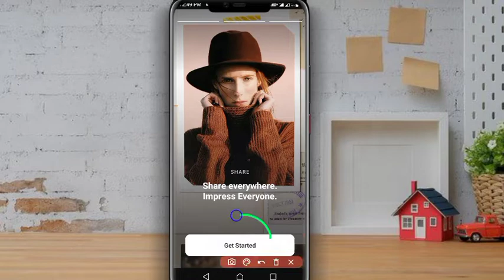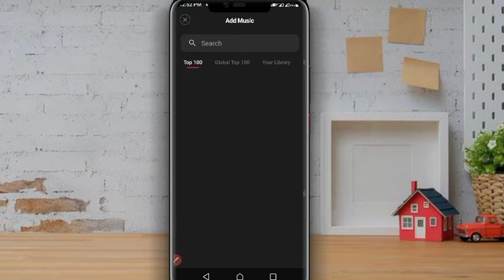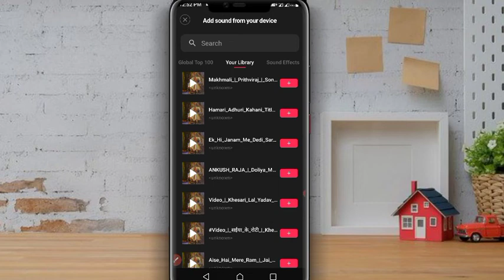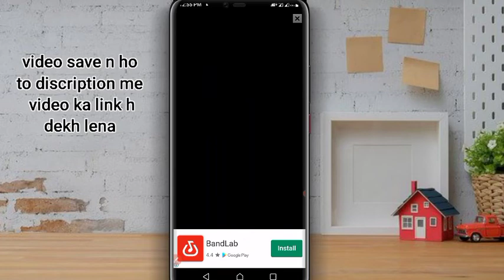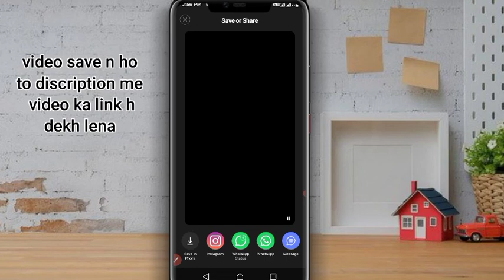story beat me video kaise banaye, story beat par video kaise banaen, storybeat app kaise use kare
Mobile me app hide kaise kare ? Mobile me app kaise chupaye | how to hide apps on android

story beat mein video kaise banaen
story beat app per video kaise banaen
story beat main video kaise banate hain
story beat app kaise use Karen
how to use story beat app
story beat App se video kaise download Karen
story beat app mein video kaise sev Karen